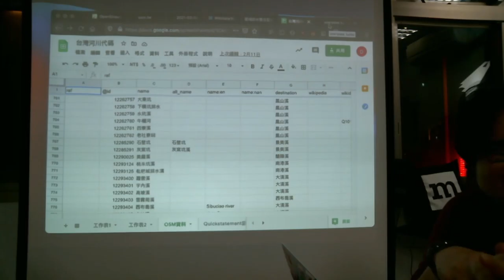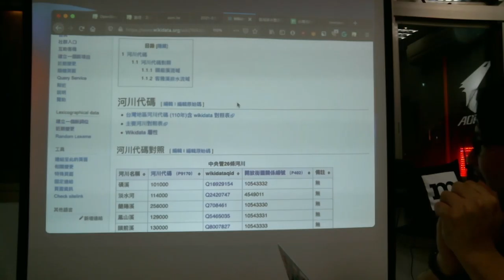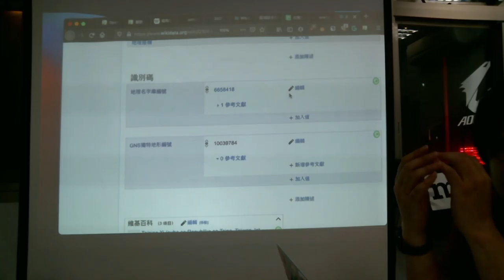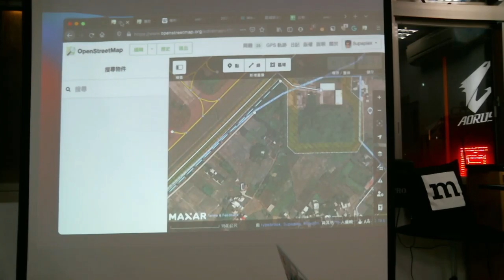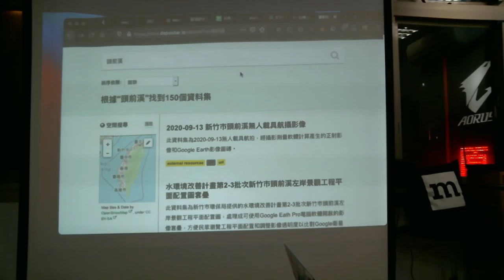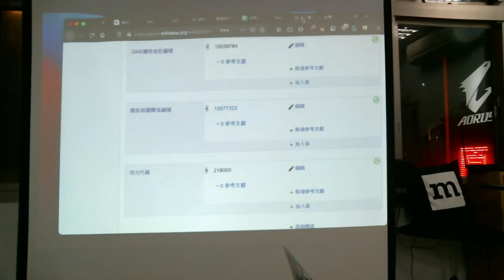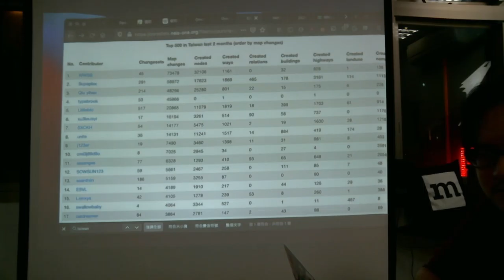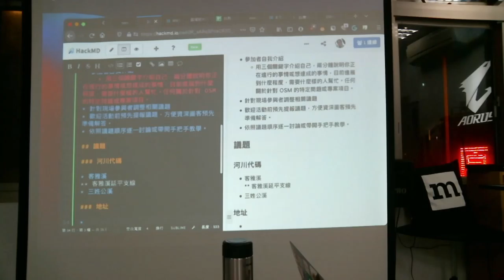OpenStreetMap x Wikidata 月聚會 #26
一個月一次的 OpenStreetMap 與 Wikidata 的聯合聚會，歡迎來交流 OpenStreetMap 與 Wikidata 相關的使用、編輯與應用經驗
的經驗談吧！
流程：
場地介紹摩茲工寮的設備、廁所
參加者自我介紹
用三個關鍵字介紹自己，兩分鐘說明你正在進行的事情或想達成的事情，目前進展到什麼程度，需要什麼樣的人幫忙。任何關於針對 OSM 或是 Wikidata 的特定問題或專案項目。
針對現場參與者調整相關議題
歡迎活動前預先提報議題，方便資深圖客與編輯者預先準備解答。
依照議題順序逐一討論或帶開手把手教學。

時間：20201年3月8日 19:30